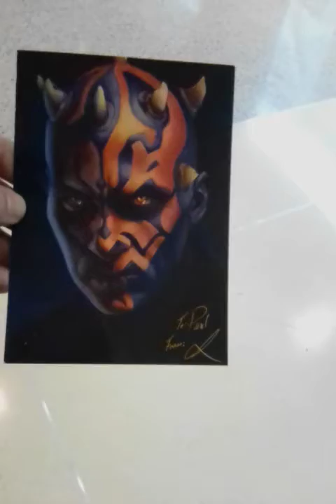Star Wars Celebration: Episode 9: Unexpected Autograph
More cosplayers plus my new autograph from Ana (aka) That Star Wars Girl.